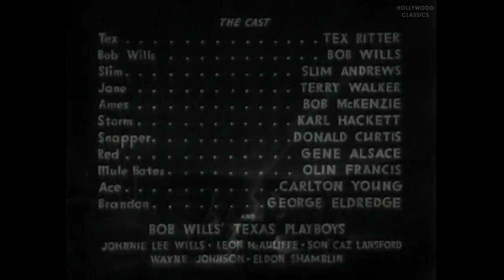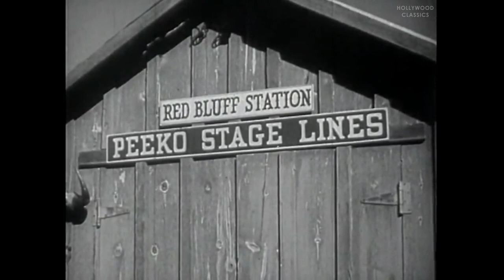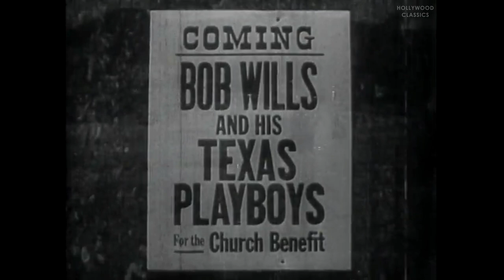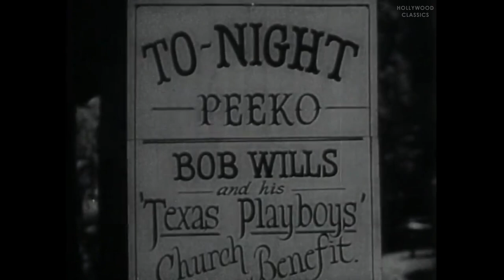Take Me Back to Old Oklahoma (1940) | Western Film | Tex Ritter, Karl Hackett, White Flash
Watch the 1940 Hollywood classic movie, Take Me Back to Old Oklahoma

This film finds Ken Baxter and his two pals, Pancho and Panhandle, finding Professor Wahl, injured and wandering on the range.

Movie Name: Take Me Back to Old Oklahoma
Stars: Tex Ritter, Karl Hackett, White Flash
Director: Albert Herman